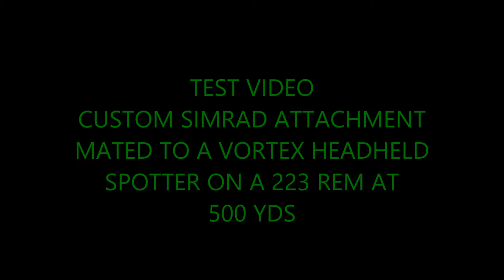Vortex Spotter with SIMRAD at 500 yds!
We're working hard this summer making sure we have everything ready for the coyotes after the crops come off and the mosquitoes die!  We made a rail and attached it to the Vortex Optics handheld spotter.  Then we made an ocular adapter to adapt the camera to the spotter.   You'll see how far 500 yards is even at at 15X on the spotter.  As you can see the Remington 223 is dead on and Killswitch loves to feed that beast.